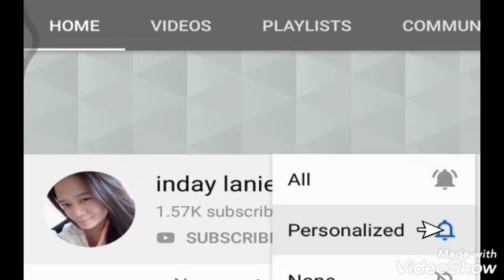Happy New Year Everyone